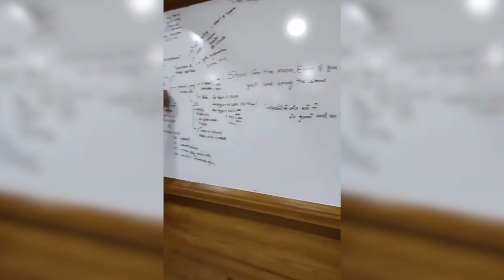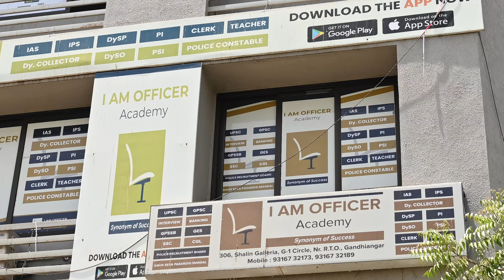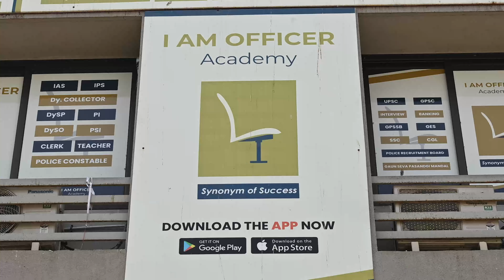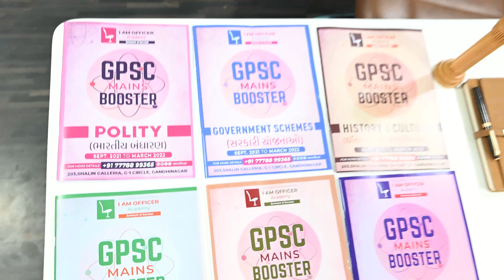Visit to I am Officer Academy, Gandhinagar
ADDRESS.  - 203,Shalin, Galleria,g-1, Circle, Gandhinagar